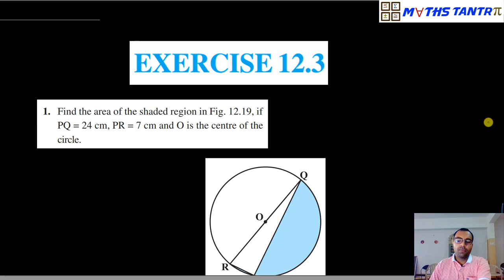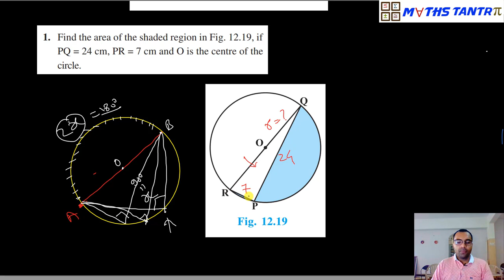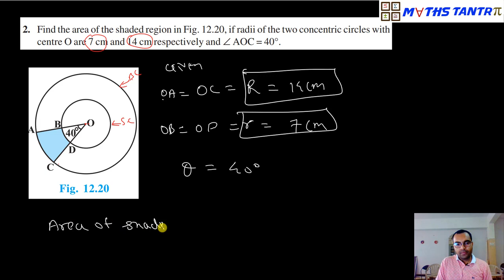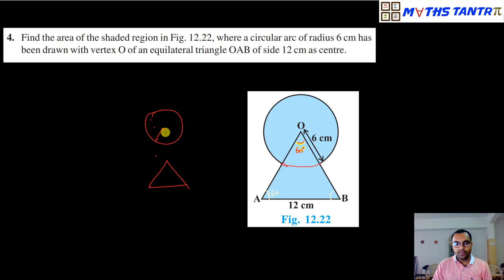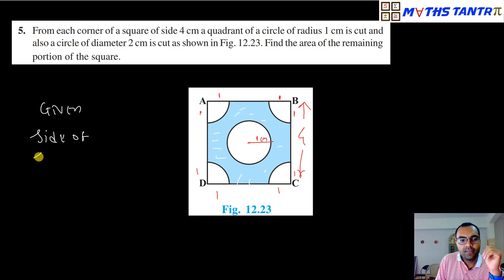Ex 12.3 Q1 to Q5 | Areas Related to Circles | Class 10 | #6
Hi Students,
I am Anand Sharma, welcome to your own channel Maths Tantra.

In this video I have explained method  to solve Ex 12.3 Q1 to Q5